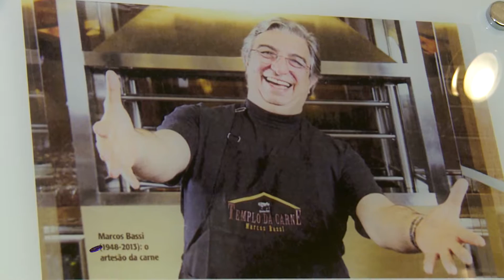3706 Templo da Carne